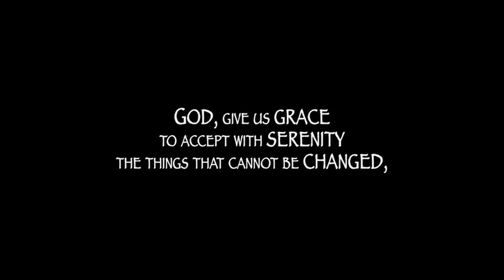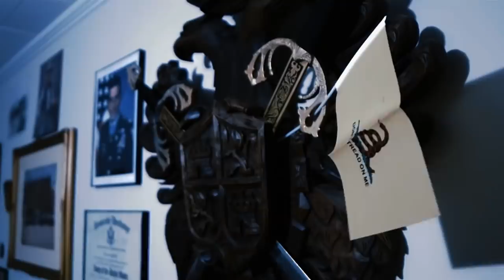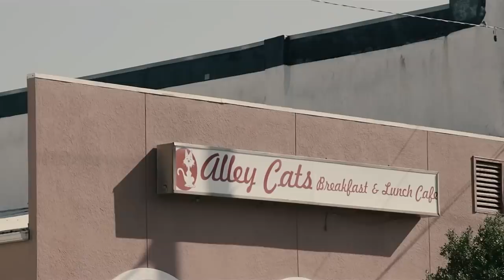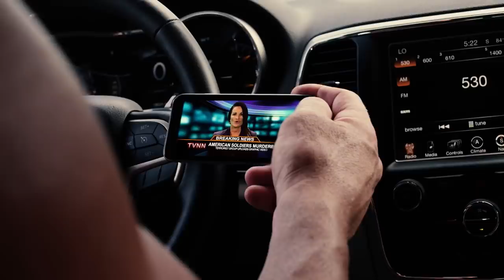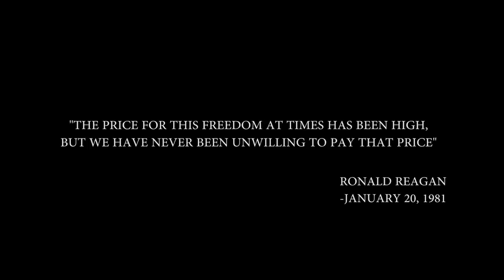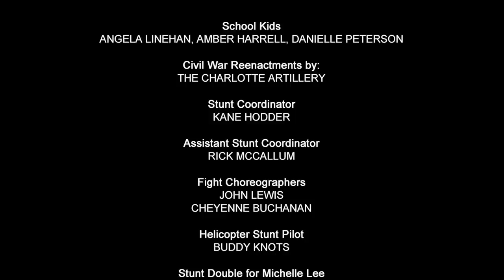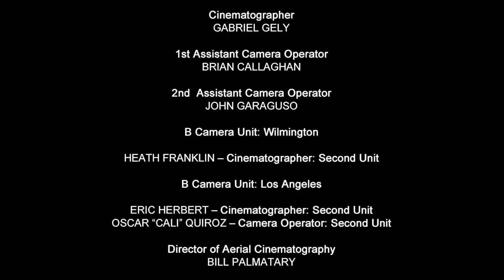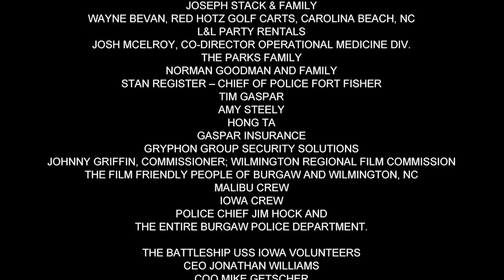CHECKPOINT aka SLEEPER CELL | Full ACTION Movie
A "sleeper cell" terrorist plot is discovered in a small town where every one knows one another, or so they thought they did. As justice seems lost when an insurgent attack threatens to escalate into a full-blown invasion of the US, a team of unlikely heroes must rise up to fight the enemy and protect their country.

Sleeper Cell (Check Point, 2017)
Directed by Thomas J. Churchill
Starring Bill Goldberg as TJ, Mindy Robinson as Rebecca, Kenny Johnson as Roy, William Forsythe as The Sheriff, Kane Hodder as Cyris and Tyler Mane as Deputy Stacks